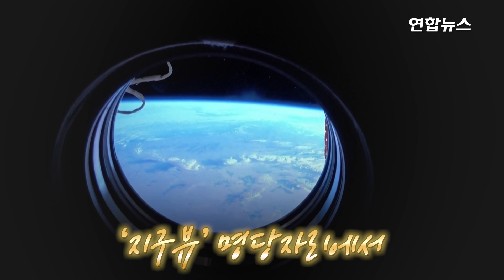우주에서 상추쌈을?…중국 우주인들, 톈궁서 채소 키워 먹는다 / 연합뉴스 (Yonhapnews)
우주에서 상추쌈을?…중국 우주인들, 톈궁서 채소 키워 먹는다

    (서울=연합뉴스) 2015년 개봉한 미국 SF영화 '마션'(Martian)은 화성에 홀로 남겨진 우주비행사가 감자를 재배해 식량을 해결하며 구조를 기다린다는 이야기를 담고 있습니다.

    중국 우주비행사들이 영화 주인공처럼 우주 공간에서 각종 식물을 키우는 모습이 공개됐는데요.

    4일 중국 중앙TV(CCTV)에 따르면 중국의 독자 우주정거장 '톈궁'(天宮)에서 생활하는 선저우 17호 우주비행사들은 최근 자신들의 일상을 담은 브이로그 영상을 전송했습니다.

    7분 26초 분량의 영상을 보면 우주정거장 한편에서 화분에 심어진 각종 식물을 가꾸고 있는 우주비행사 탕성제는 "방울토마토 수분 작업을 하고 있다. 우주에는 벌이 없기 때문에 내가 바로 벌"이라고 말했습니다.

    탕성제의 손에는 인공수분을 위한 작은 붓이 들려있었고, 화분에는 초록색과 붉은색 방울토마토가 자라고 있었습니다.

    그는 또 상추와 파 등으로 보이는 각종 채소를 심은 여러 개의 화분을 가리킨 뒤 "오늘 점심에 신선한 채소를 추가하면 점심이 더 풍성해질 것"이라고 말했는데요. 그리고 영상은 우주비행사들이 모여 상추에 고기를 싸서 상추쌈을 만들어 먹는 장면으로 이어졌습니다.

    중국 우주비행사 탕훙보, 탕성제, 장신린은 지난해 10월 26일 선저우 17호를 타고 우주로 3개월째 우주에서 생활하고 있습니다. 영상으로 보시죠.

    제작: 김해연·박지현
    영상: 로이터·유튜브 20th Century Studios Korea·Wide Clips